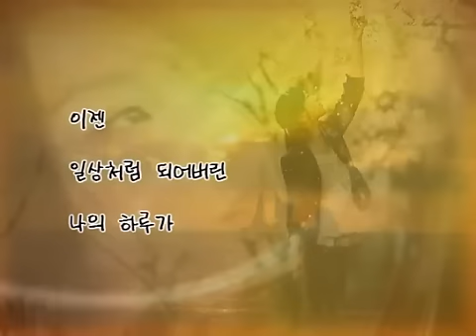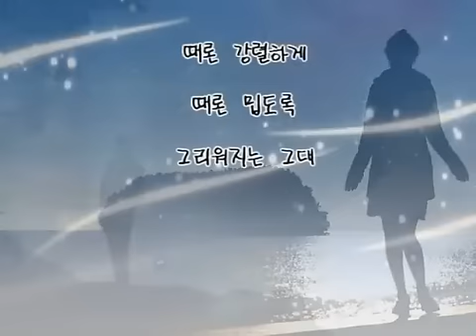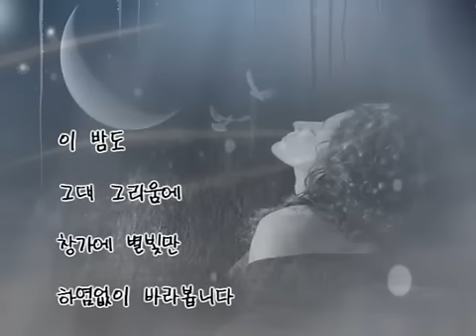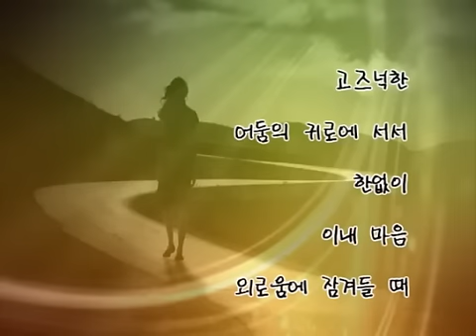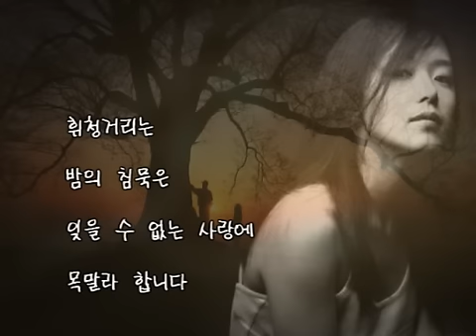영상시사랑하는 그대에게